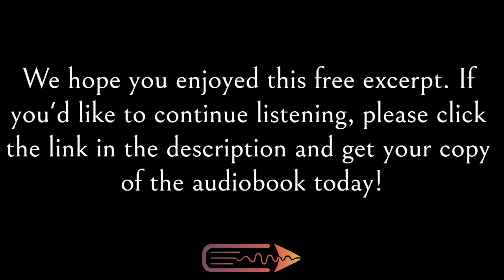Cozy Mystery Audiobook | Dead To Life (Sara Mason Mysteries Book 3) | Free Preview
A free excerpt from Mary Deal's audiobook, Dead To Life (Sara Mason Mysteries Book 3), narrated by Krystin Skidmore and published by Next Chapter Audio.

GENRE: Cozy Mystery

BOOK DESCRIPTION
Sara Mason and love interest, Huxley Keane, follow a trail of clues in an attempt to match a bullet-scarred key found in the Vietnam jungle.

An apartment key was given to Rocky, Huxley's brother, by his fiancée. If sweet Emma Ellis kept a matching key all these years, it would prove Rocky is not MIA, but deceased.

Tracing Emma proves to be a perilous escapade; she doesn't wish to be found and attempts to stop Sara and Huxley, whose very lives are threatened. In separate incidences, both Sara and Huxley are left to die of their wounds. And when they finally catch her, horrifying truths about the woman send their sensibilities reeling.